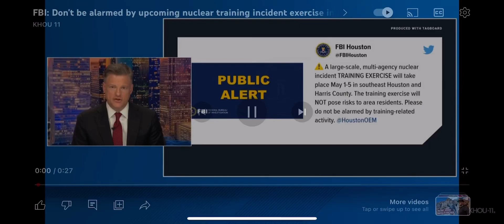FBI SAY DONT BE ALARMED OF NUCLEAR TRAINING EXERCISES. WOULDN’T MILITARY BE INVOLVED?